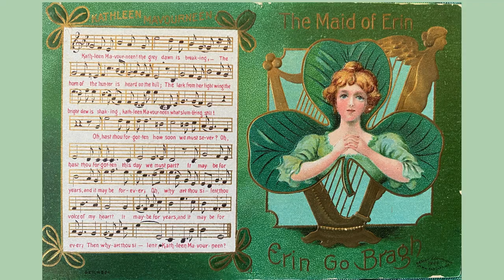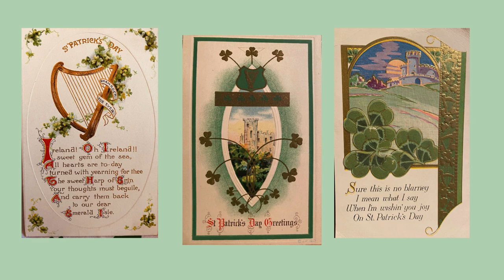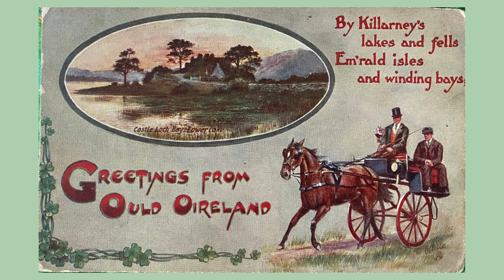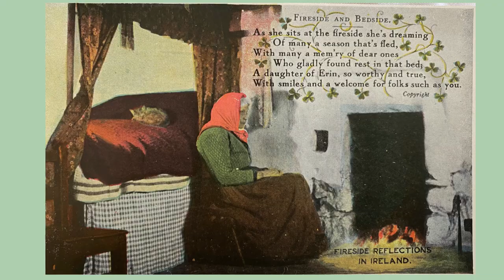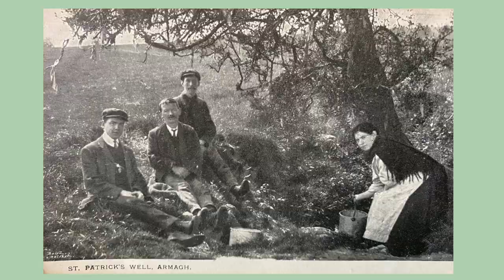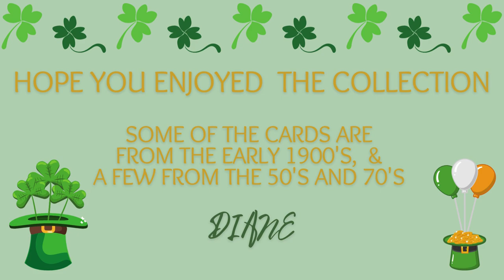St Patrick's Day Cards and more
Slideshow with music of St Patrick's Day cards from the early 1900's and postcards of Ireland from the 1950's to the 1970's